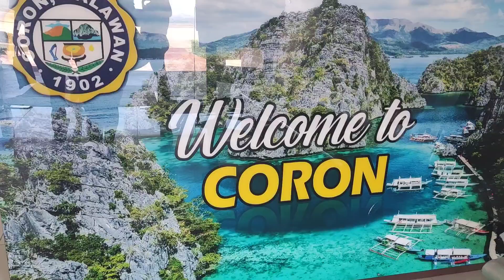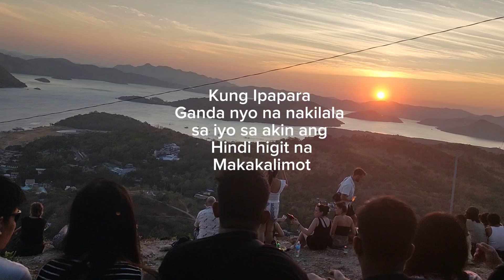MOUNT TRALALA PART 2 (MT.TAPYAS) INDAYMAYETH25 CORON PALAWAN BLAG PART 1